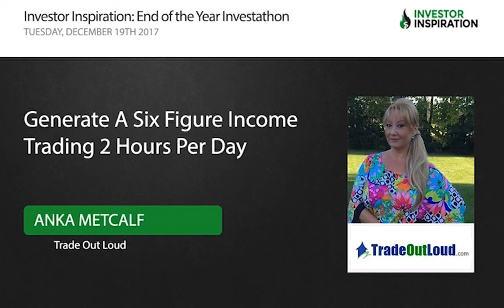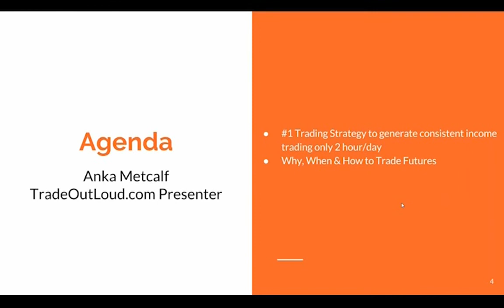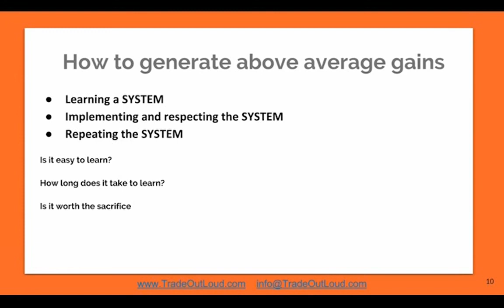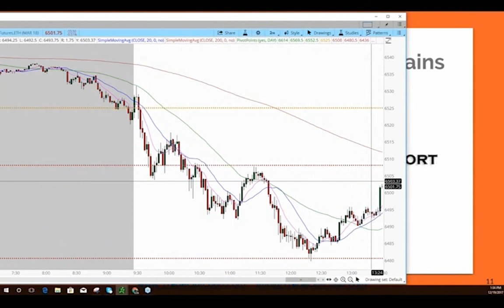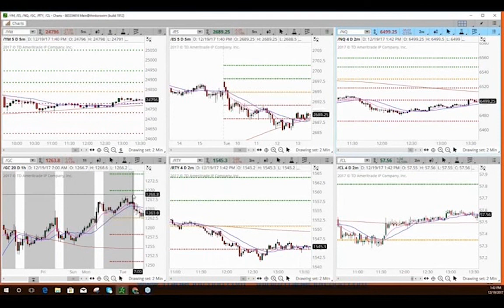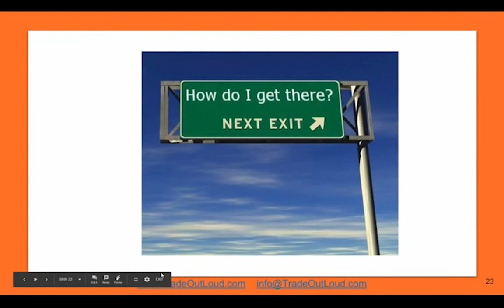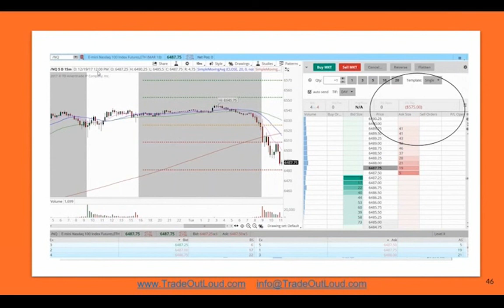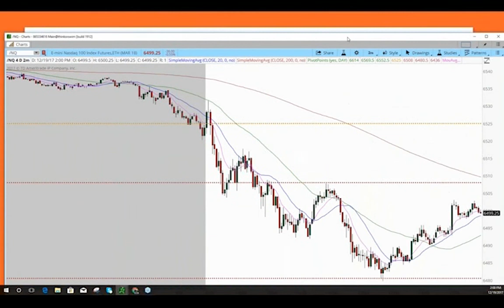Generate A Six Figure Income Trading 2 Hours Per Day | Anka Metcalf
-TradeOutLoud method explained
-Why, when & how to trade futures
-7 steps to fast track your trading